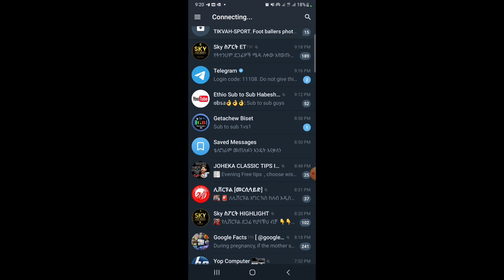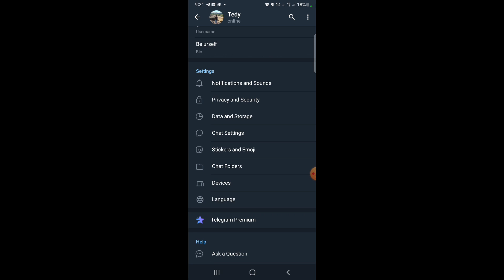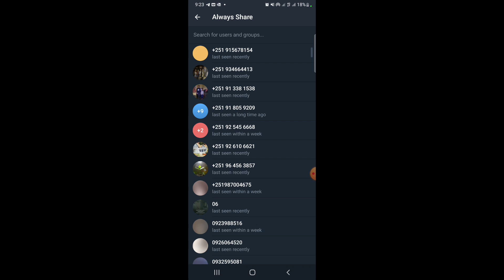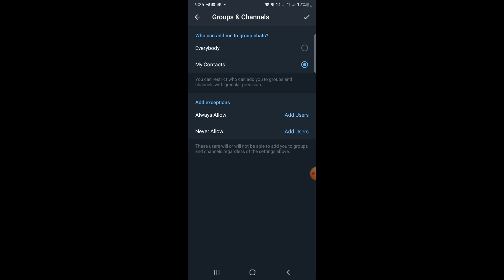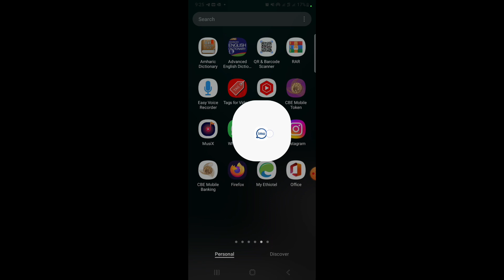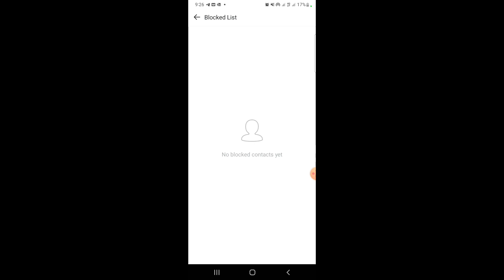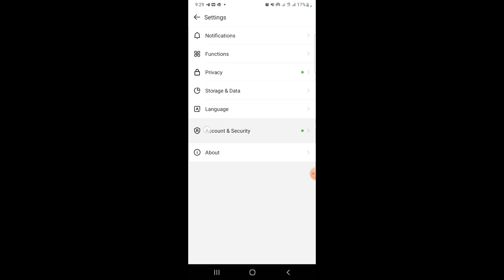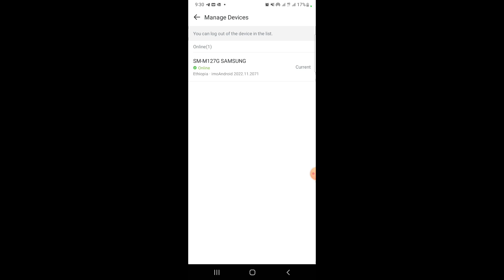ቴሌግራም imo መጠለፉን እንዴት እናቃለን እንዴትስ እናጠፋለን አሁንኑ ስልካችሁን ቸክ አድርጉ |how to check my telegram is hack or not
this tutorial is prepared for Amharic Speakers all over the world in this tutorial we will discus about